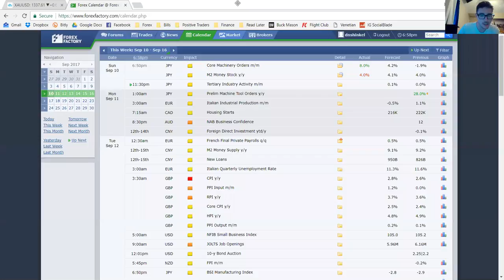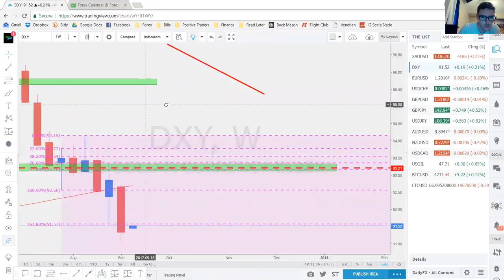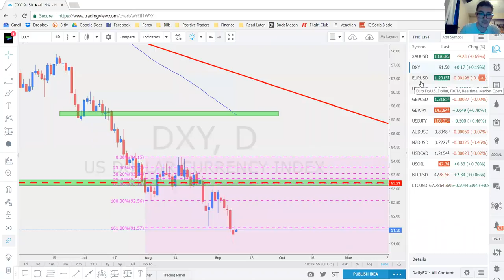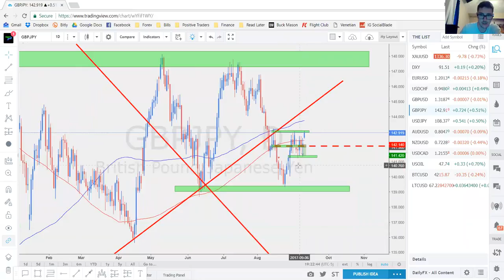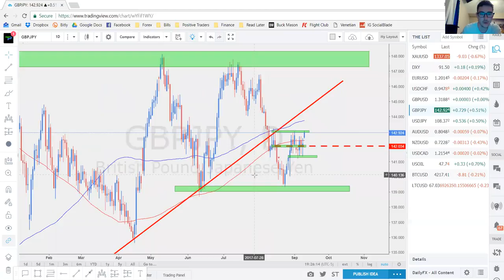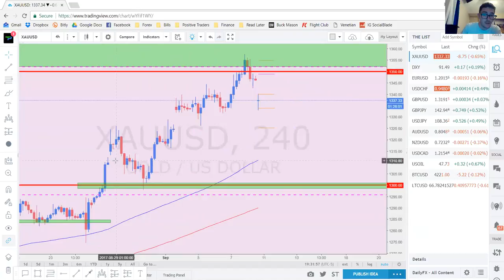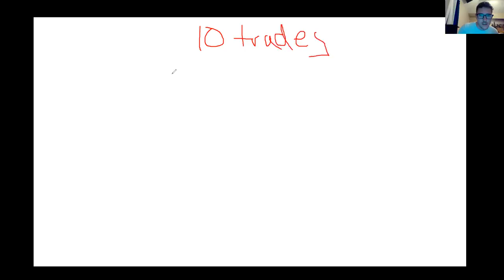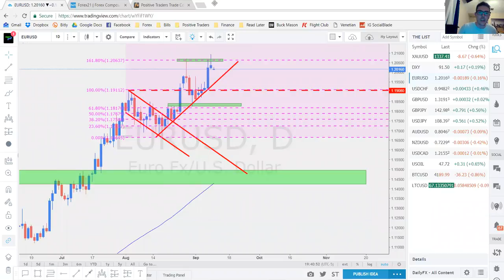Positive Traders Weekly Forex Outlook 9/10 - 9/15